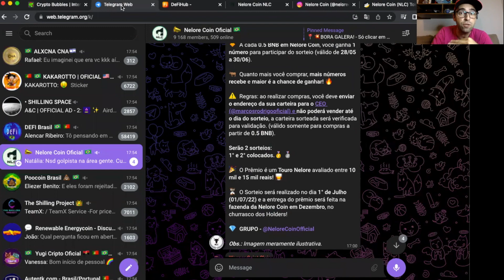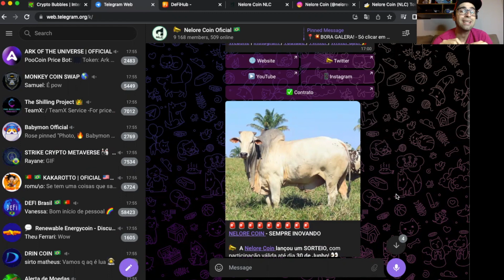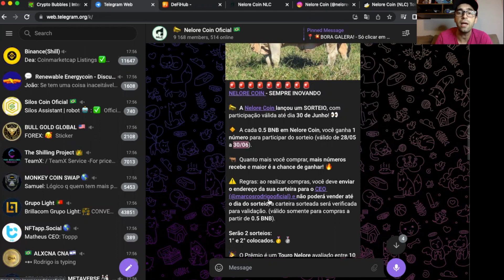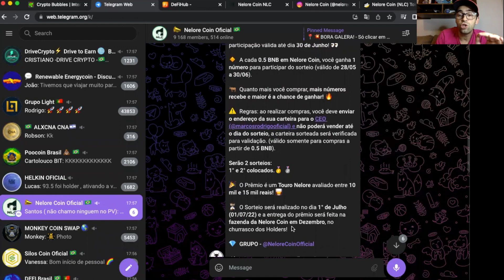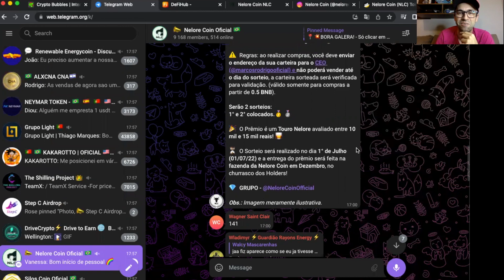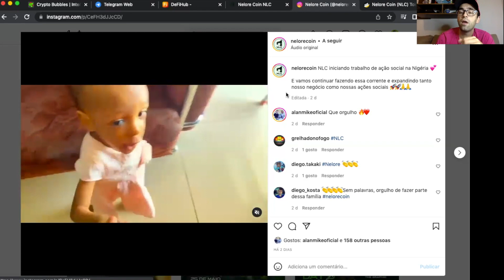NELORE - Mega promoção, ações sociais, + holders, primeiro abate se aproximando, informações aqui!!!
Nelore coin
A Proposta da NELORE COIN é trazer a oportunidade de qualquer
pessoa comum se tornar parte da área que mais cresce
no Brasil e no mundo, a pecuária.
O token NLC nasceu para dar oportunidade de todos Holders fazer parte desta projeto.